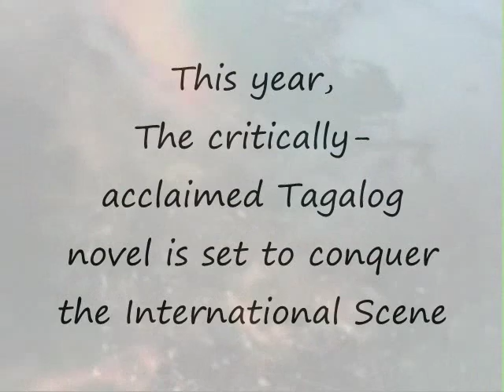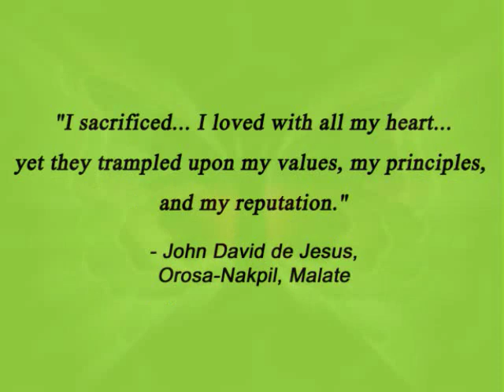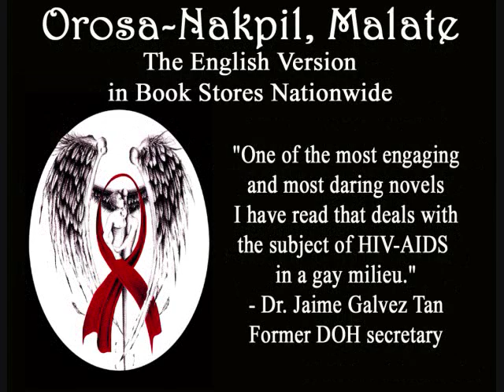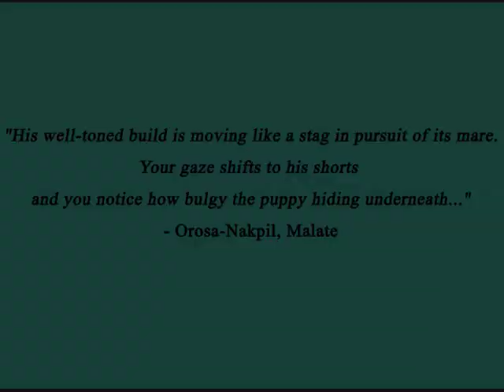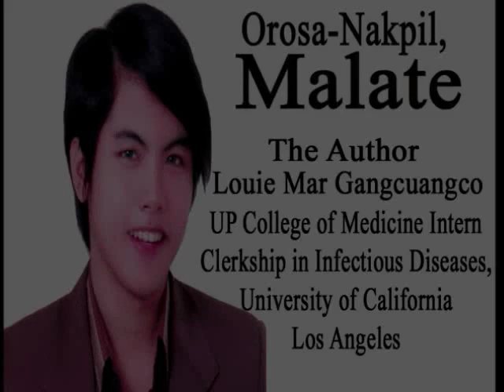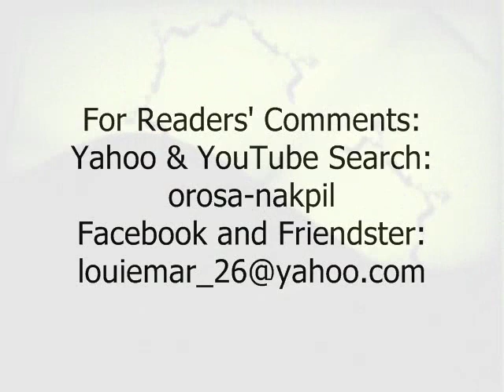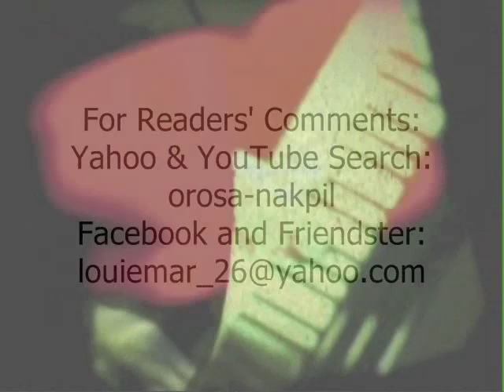Orosa-Nakpil, Malate: The English Version in Book Stores Nationwide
Orosa-Nakpil, Malate: The English Version -- set to conquer the international scene.